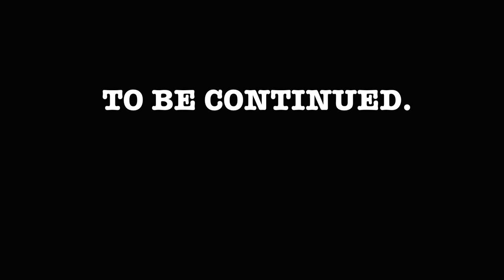Normalman’s Fate: Episode 5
Guided in an ancient ritual by Cloudier Sniffer, will John Normalman’s past catch up with him, or will he give his memories a thoroughly business-based spanking?

Hi Guys, it’s me, Cheeky Monkey HD.com, here, founder of Very Cheeky Productions, and creator of Normalman’s Fate. It’s my honour and privilege to welcome you to this, the fifth episode of the web series that's, quite literally, bringing to the fore the plight of several endangered species..  Thank you for your support so far, to say that it is appreciated is an understatement of epic proportions.

For all the latest news on me and my stuff, visit my web-site: